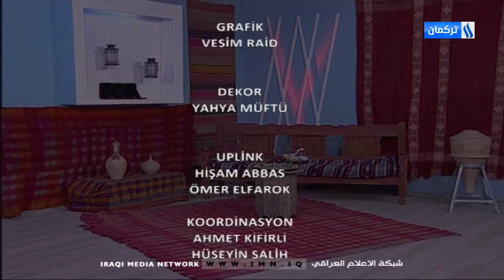SİNİ ZERF - BLM 32